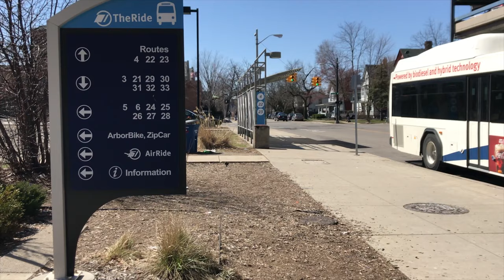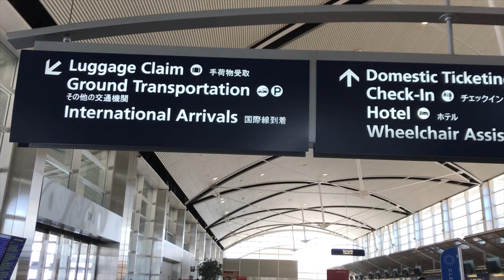紐約自由行 | 密西根 安娜堡 到 紐約 New York Vlog 1 | Travel Kevin BKH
密西根 - 安娜堡
Michigan - Ann Arbor
紐約市

遊記 | BLOG
在繳出期末作業跟參加畢典之間，很適合擠出時間去紐約玩。很幸運有一位住在紐約的高中好朋友，讓我可以落腳曼哈頓。第一天將大部分時間都花在交通上了，好好休息準備開始精彩的紐約之旅！
After handing in my last final project, it’s the perfect time to plan a trip to New York City before attending graduation ceremony. I was fortunate enough to have a good friend from high school who lived in New York City, that’s why I was able to stay in Manhattan. I spent most of my time on commute on day one. Get a nice rest and be prepared for awesome trip in New York City.

器材 | GEAR
iPhone 7